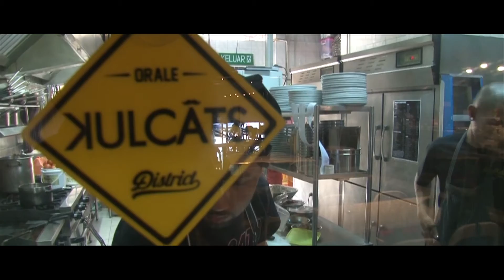Kulcats teaser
Watch an episode on Kulcats Barrio on the new TV show "Lensa". Coming soon on ABNxcess!